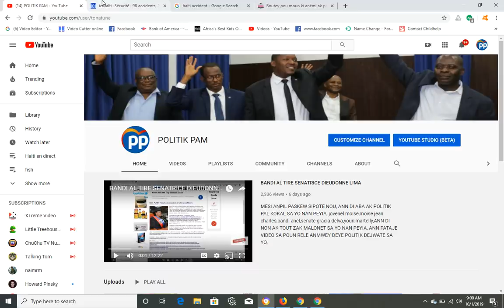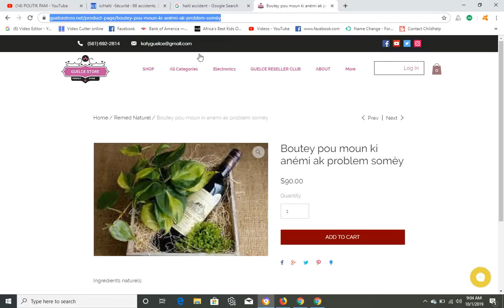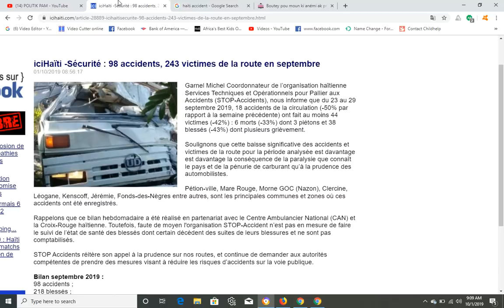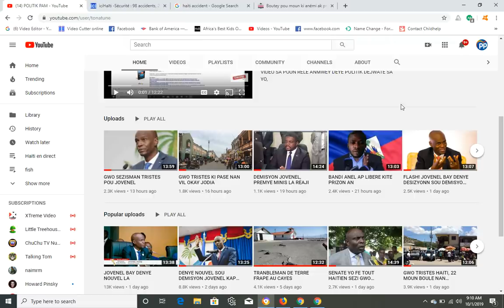GWO AKSIDAN MACHIN HAITI ANPIL MOUN MOURI